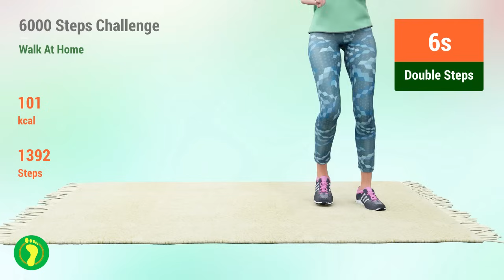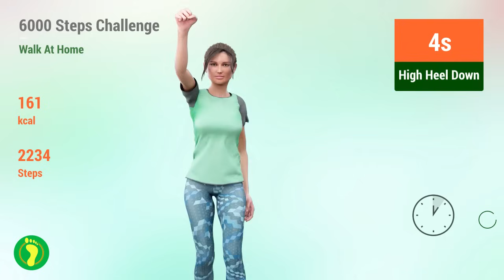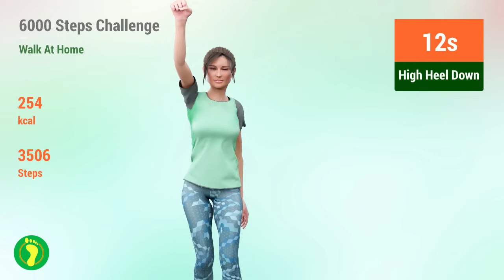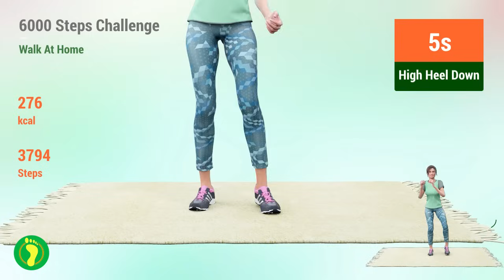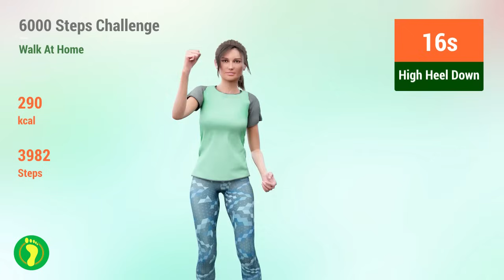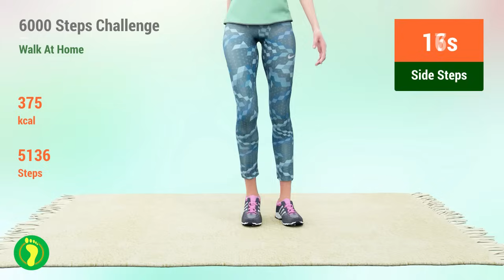6000 Steps Challenge - Walk At Home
For this week’s video, we are back with a new challenge! Exciting right?

Here’s the 6000 steps challenge, it’s a walking exercise you can do from home on your own or with friends and family.

Good luck! ❤💪

00:07 Side Steps
00:46 Square Walk
01:05 Side Steps
01:43 Square Walk
02:02 Double Steps
02:41 Side Steps
03:19 Square Walk
03:38 Double Steps
04:17 Front Legs
04:55 Side Steps
05:34 Square Walk
05:53 Double Steps
06:31 Front Legs
07:10 Arm Reach
07:48 Side Steps
08:26 Square Walk
08:46 Double Steps
09:24 Front Legs
10:02 Arm Reach
10:41 Mini Side Lunge
11:19 Side Steps
11:58 Square Walk
12:17 Double Steps
12:55 Front Legs
13:34 Arm Reach
14:12 Mini Side Lunge
14:50 Jumping Jacks Walk
15:29 Side Steps
16:07 Square Walk
16:26 Double Steps
17:05 Front Legs
17:43 Arm Reach
18:22 Mini Side Lunge
19:00 Jumping Jacks Walk
19:38 High Heel Down
20:17 Rest
20:32 Side Steps
21:11 Square Walk
21:30 Double Steps
22:08 Front Legs
22:47 Arm Reach
23:25 Mini Side Lunge
24:03 Jumping Jacks Walk
24:42 High Heel Down
25:20 Double Steps
25:59 Front Legs
26:37 Arm Reach
27:15 Mini Side Lunge
27:54 Jumping Jacks Walk
28:32 High Heel Down
29:11 Front Legs
29:49 Arm Reach
30:27 Mini Side Lunge
31:06 Jumping Jacks Walk
31:44 High Heel Down
32:23 Arm Reach
33:01 Mini Side Lunge
33:39 Jumping Jacks Walk
34:18 High Heel Down
34:56 Mini Side Lunge
35:35 Jumping Jacks Walk
36:13 High Heel Down
36:51 Jumping Jacks Walk
37:30 High Heel Down
38:08 Rest
38:23 Side Steps
38:54 Square Walk
39:10 Side Steps
39:40 Square Walk
39:56 Double Steps
40:26 Side Steps
40:57 Square Walk
41:12 Double Steps
41:43 Front Legs
42:14 Side Steps
42:45 Square Walk
43:00 Double Steps
43:31 Front Legs
44:01 Arm Reach
44:32 Side Steps
45:03 Square Walk
45:18 Double Steps
45:49 Front Legs
46:20 Arm Reach
46:50 Mini Side Lunge
47:21 Side Steps
47:52 Square Walk
48:07 Double Steps
48:38 Front Legs
49:09 Arm Reach
49:39 Mini Side Lunge
50:10 Jumping Jacks Walk
50:41 Side Steps
51:11 Square Walk
51:27 Double Steps
51:58 Front Legs
52:28 Arm Reach
52:59 Mini Side Lunge
53:30 Jumping Jacks Walk
54:00 High Heel Down
54:31 Walk